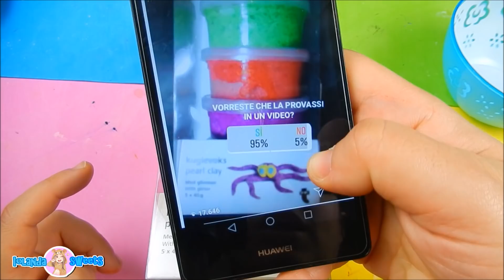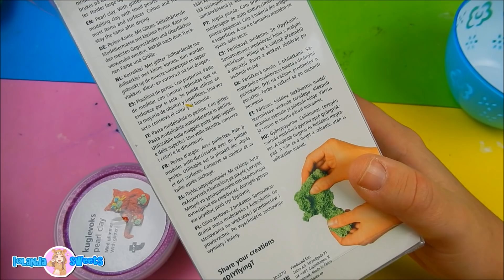SLIME PEARL CLAY DI TIGER! COME SARA'? (LO PROVO E LO MISCHIO ALLO SLIME) Iolanda Sweets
Hello everyone oggi vado a provare con voi una pasta che ho trovato da tiger! chi chiama pearl clay :) sembra proprio uno slime! infatti vado a fare un po' di esperimenti :) spero vi piaccia

-MUSICAL.LY  @iolandasweets